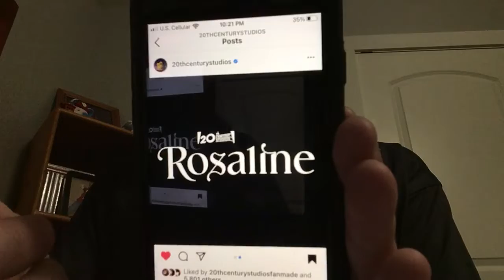What we know about Rosaline (So Far) | Lukegoldstonofficial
Really interested in this.

I’ve been accepted into a college called Missouri State University.